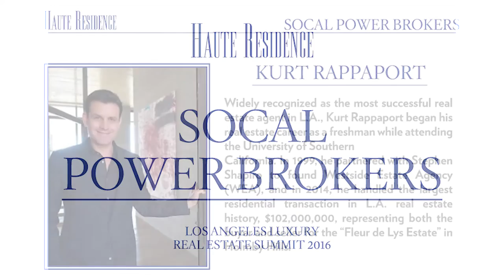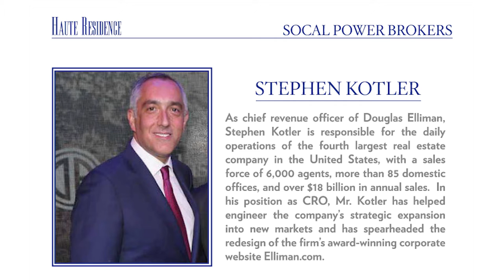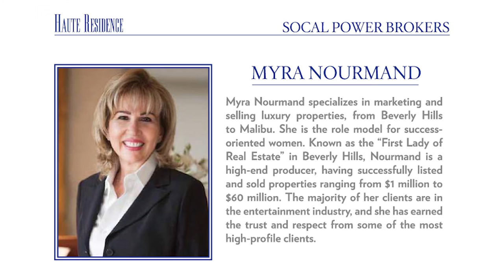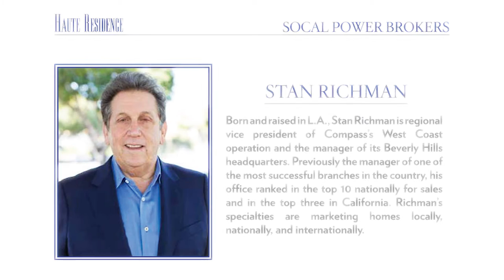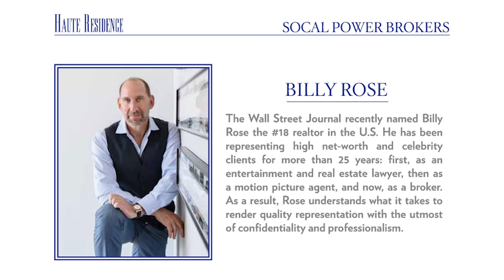L.A. Luxury Real Estate Summit - "SoCal Power Brokers Panel" - HAUTE Residence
Haute Residence’s third annual Los Angeles Luxury Real Estate Summit's second panel “SoCal Power Brokers” featured Stephen Kotler, Syd Leibovoitch, Myra Nourmand, Kurt Rappaport, Frank Symons, Stan Richman, and Billy Rose, who offered their perspectives on several topics.